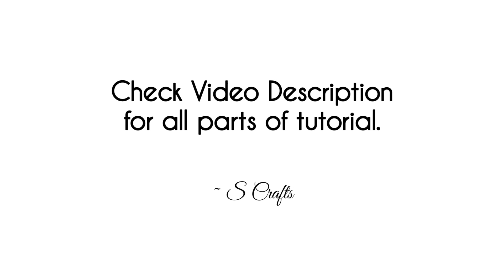Scrapbook Tutorial ✂️| Pg.,23&24 | Handmade gift ideas | Birthday gift| anniversary gift | S Crafts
•Handmade Scrapbook - Glitter cover
•Birthday gift / Anniversary gift ideas for friends and family.
•Easy Scrapbook making Tutorial.

Material Used ₒ◖✧

● Pastel Sheets A4
    - Black
    - White
    - Light pink
    - Red
    - Green
● Black Chart Paper & 400gsm sheet for base
● White/red/pink Ribbon ( 1cm width )
● White pen / Silver sparkle pen
● Heart Shape Punch
● Wave shaped scissor ( ~ )
● Pearl Stickers
● Printed sheets
● Glitter sheets
● Basic Stuff - Scissors , glue , Pencil , scale

⋆✿⋆ .. For Any Details or Orders ... ⋆✿⋆

⋆.INSTAGRAM.⋆ ( @scraftsdiy )

~ S Crafts